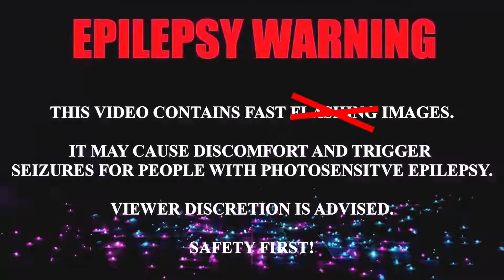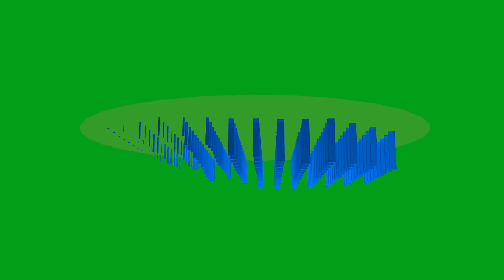Green Screen Music Video Effect No.20 | MusicVideoEffect mvstudio | VFX For Music Videos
Green Screen Music Video Effect No 20 is a set of VFX for music video production.

► To use any VFX Asset produced by this channel you need to be a Subscriber, & Must provide Credit by pasting this on your description: [VFX by @mvs
► Only for YouTube USE, The effect should not be the main constituent of the video.

*: (=’ :’) : Thanks For Visiting My Channel, Please Visit Again.